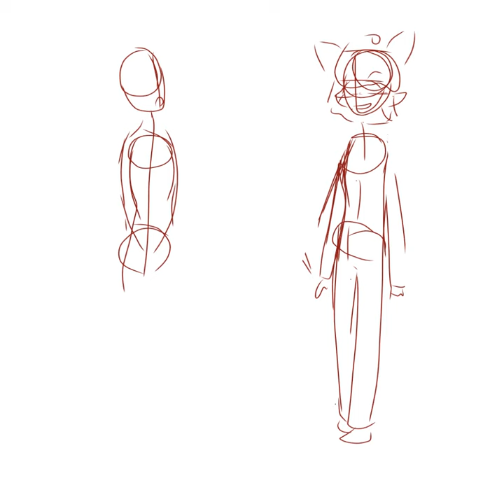ezra and calico